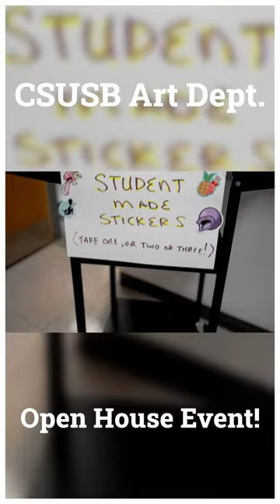CSUSB Art Dept. Open house! (Full video on channel)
California State University San Bernardino has SO much to offer! In this video, I show what the Art Department has to offer. I love this campus very much and hope this video makes you want to come check it out!